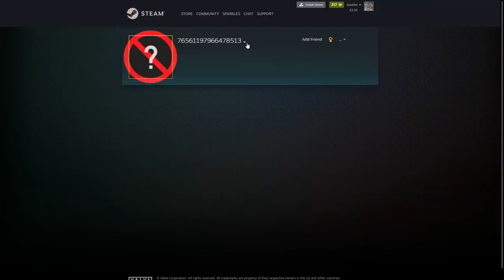GLOBAL MATCHMAKING EXPERIENCE (.EXE)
Today I hopped in a game on MM, this was the experience.

MIGfMA0GCSqGSIb3DQEBAQUAA4GNADCBiQKBgQCna0UmhYIZ8lSpCWBp4KbGEoeroKj0HJf/XC8547q7qx4IAZpYv6ZePa8/lxFJaS0Ztju2L59sFRZtQ2DYZolMSL0v9hEevUedYNmOTu7YLFpEWunmKwLhjGGGqFSXm6EOrs+ukPtCv4mXTVBrI08kB474qNlH8m+zYSx8l+mJ1wIDAQAB